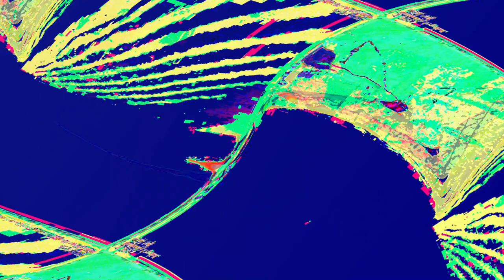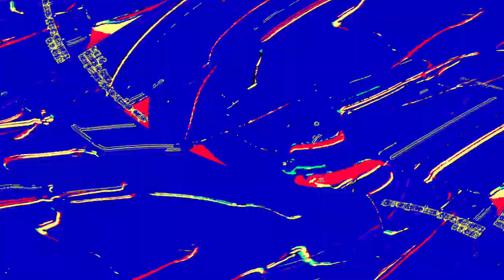[EPILEPSY WARNING] Movie 23 06 05 19h08m35s